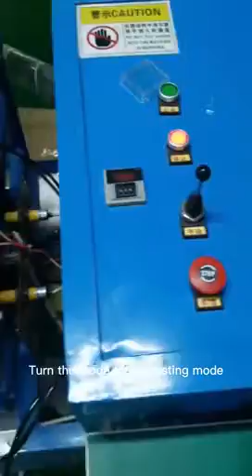Tutorial: How to bagging - hydraulic hot sealing machine